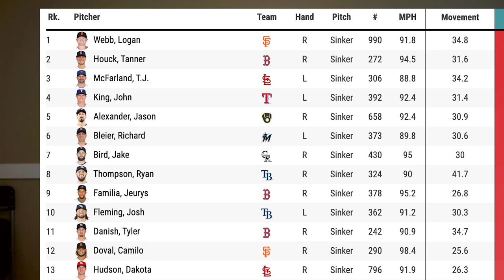This Red Sox Pitcher Could SAVE Their Season!!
Welcome back! The Boston Red Sox 2023 Season seems to be riding on The Red Sox pitching staff. The Red Sox offense looks like it is going to be pretty good, but The Red Sox pitching staff is still a huge question mark. And there is one Red Sox player who could be the ket to the entire Red Sox pitching staff. Tanner Houck.
In today's video we go into why Tanner Houck is so important to the success of the 2023 Boston Red Sox. We talk about what makes Tanner Houck a great pitcher for the Red Sox and we talk about why his role on the 2023 Boston Red Sox is going to be massive to the success of this Red Sox team.